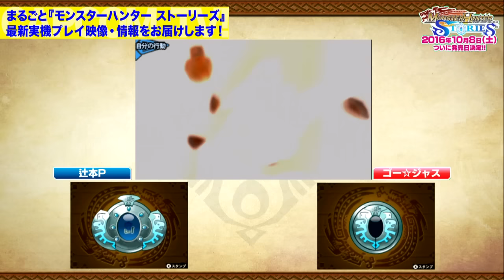『モンスターハンター ストーリーズ』をもっと知ろう！ ゲームプレイ～通信対戦編～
カプコンＴＶ！特番「モンスターハンター ストーリーズ」スペシャル

 出演者にカプコンTVでお馴染みのアメリカザリガニ
平井善之さん、池田ショコラさん、ゴー☆ジャスさん、
また、辻本プロデューサーを始めとする開発陣。

ゲストにはナビルー役を務めて頂く
M・A・Oさんほか豪華声優陣を迎えます。
 実機プレイよるゲーム解説や最新のプロモーション情報、アニメ情報など『モンスターハンター ストーリーズ』の魅力をぎゅっと詰め込んだ番組です。